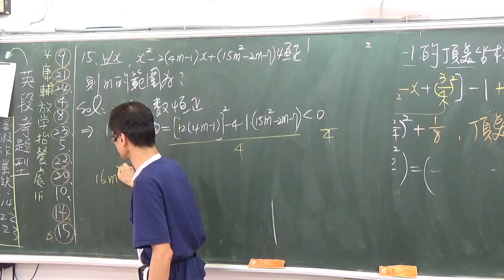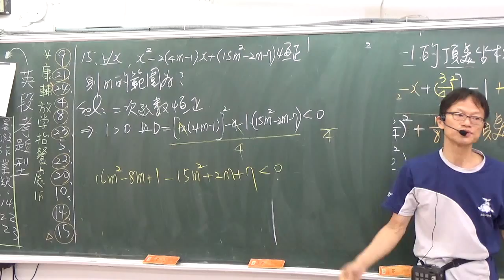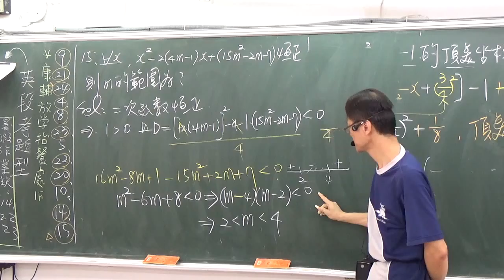B1---2--1----考卷檢討--16---二次函數恆正